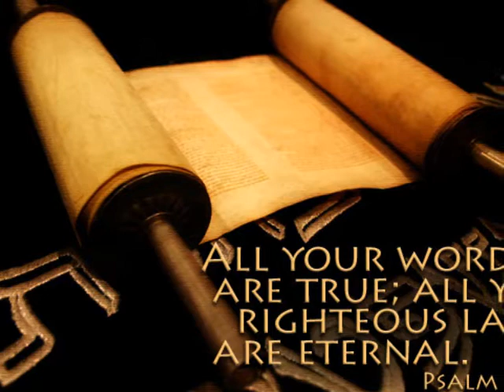RED - "The Moment We Come Alive" (HQ)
Great song by RED from "RELEASE THE PANIC" recording.

 We're living in a desperate time
 Our only hope is believing there's another side
 To all we've known
 The truth hidden before our eyes
 A vision of a life beyond our view
 If only we can see it through

 So reach to the sky
 The life we have has come
 This part of our lives
 We've only just begun
 Together we are bright as the stars
 We're a light that will never die
 This is the moment we come alive

 Waking up to dreaming of a better life
 We won't give up
 Our love is like a warning sign
 Revealing of a life that's all brand new